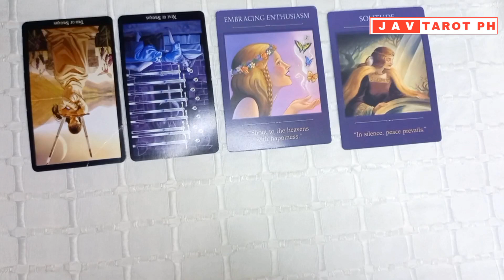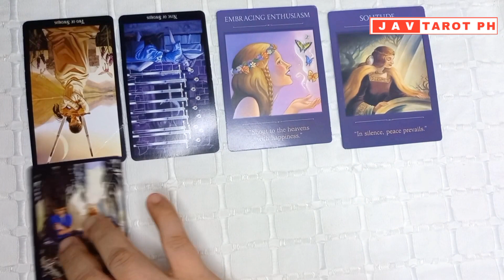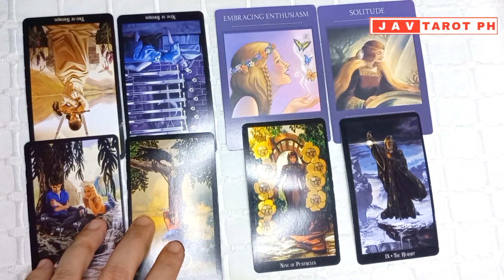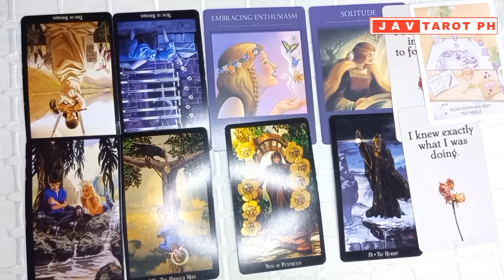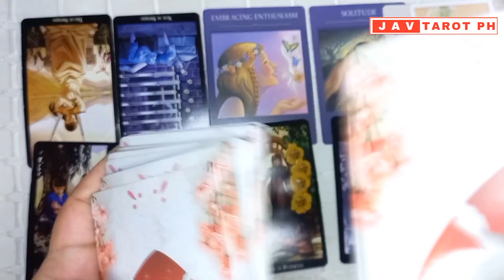September 17 to 23 Earth Signs (Taurus, Virgo and Capricorn) WEEKLY GABAY Tarot and Oracle Reading